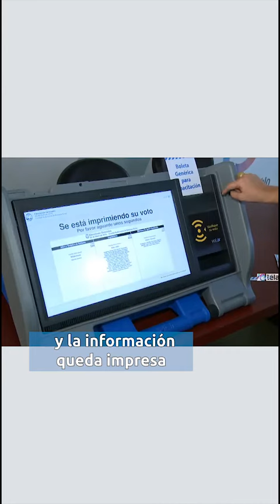🗳️ VOTO ELECTRÓNICO: LAS CLAVES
🎙️ @devitanacho te cuenta todo lo que tenés que saber sobre esta modalidad que será utilizada en la Ciudad de Buenos Aires para estas